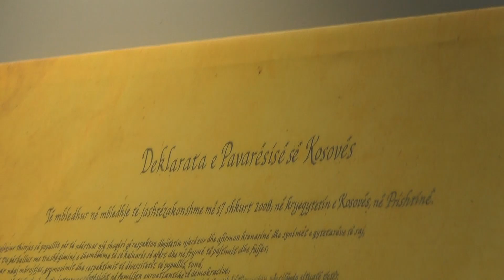Nipat e Sef Mleqanit - "O prite Azem Galicen"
Videos sind Original von mir erstellt - Albanische folksmusik.
Folklor me Inqizime te reja originale nga une Ahmet Halilaj, dhe disa video te perseritura nga kanalet e mija te me hershme -  Terdeci 3, Ahmet Halilaj

Folklor i zgjedhur shqipetar, nga une Ahmet Halilaj- Terdeci 3